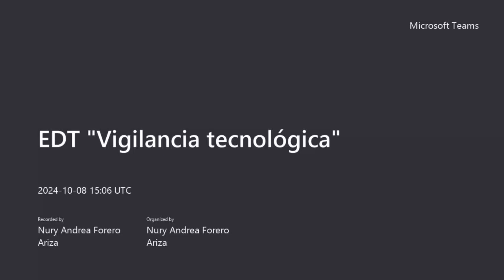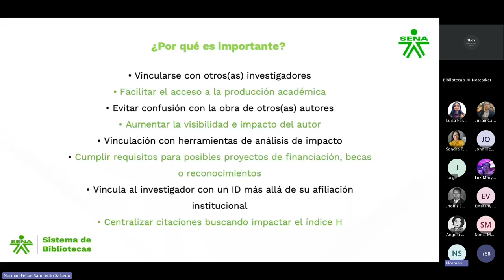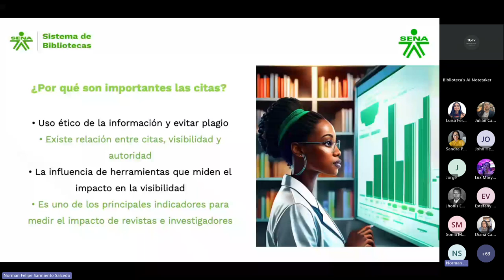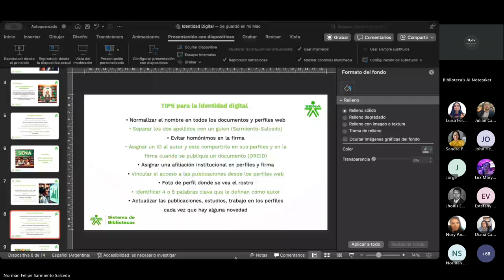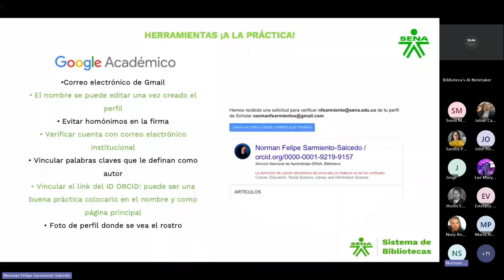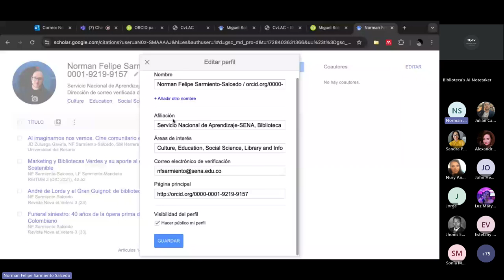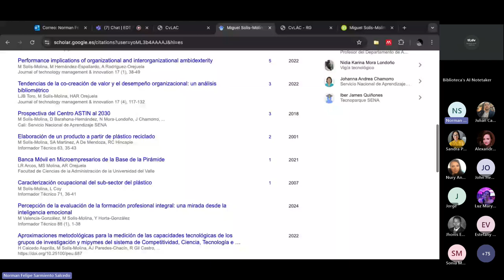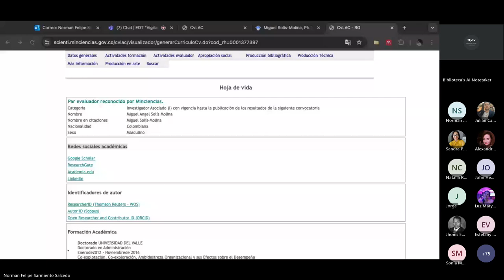EDT Vigilancia tecnológica Sesión 9